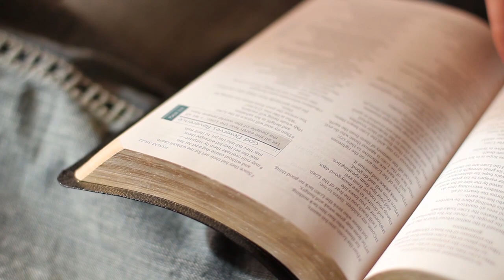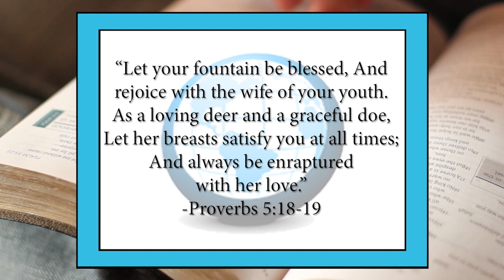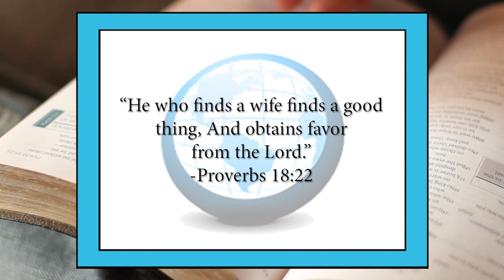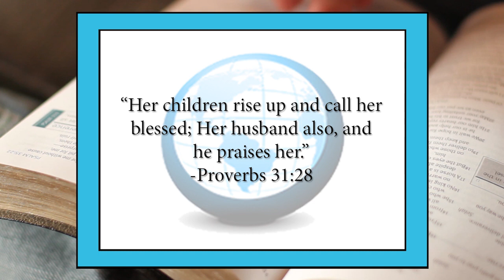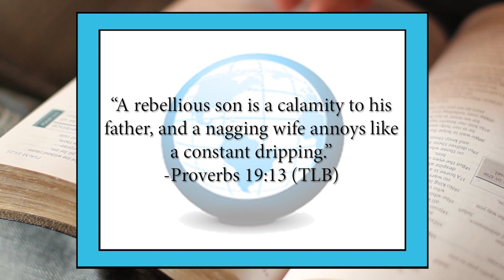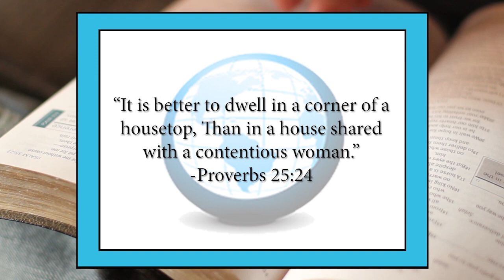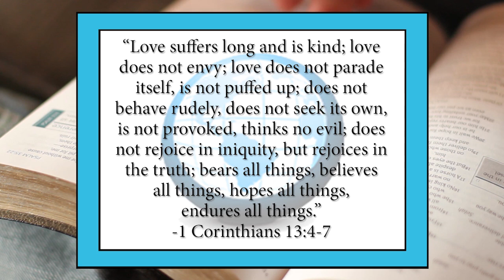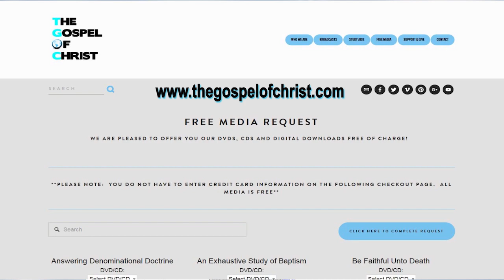A Study from Proverbs - Husbands & Wives - Special Studies - The Gospel of Christ